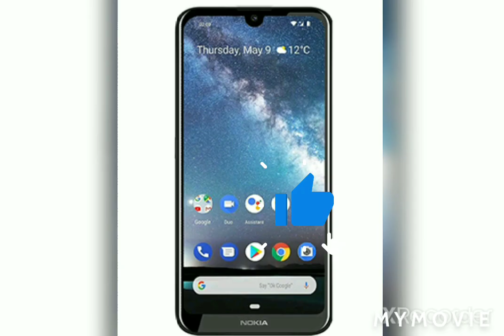SRI Lankan Low Price top 5 phones👈👈👈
samsung galaxy M 01 phone price R.S.💲24000.00
 VIVO Y 11 phone price R.S.💲 24000.00
VIVo Y 9 phone price R.S. 💲19000.00
HUAWEI Y 7 phone price R.S. 💲24000.0
NOKIA 2.2. phone price R.S. 💲17000.00